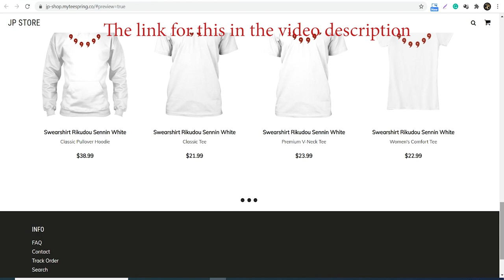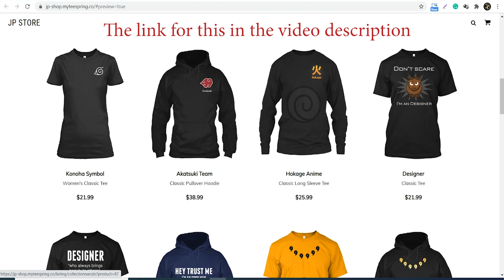Captain Tsubasa Dream Team - Total All New Skill From New Players Event #58 (New Skill)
Captain Tsubasa ～Tatakae Dream Team～(キャプテン翼～たたかえドリームチーム～) is a game developed by KLabGames for iOS and Android devices. The game was released on June 13, 2017.